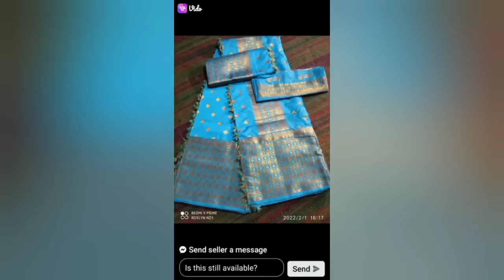agni unboxing dokona ag sannnainifrai sabsin 🥰🥰🥰😍😍😍kom besenaonw menbai